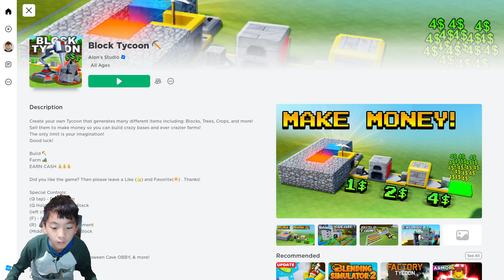Block Tycoon With Sunny - Build Your Own Factories and Earn Money by Producing and Selling Blocks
Block Tycoon is a Roblox game where players can build their own factories and earn money by producing and selling blocks. The game features a number of different types of blocks, each with its own unique properties and uses. Players must use their factory management skills to produce the right mix of blocks, in order to satisfy the demands of the market and earn a profit.

The key to success in Block Tycoon is efficient factory management. Players need to be able to plan production, so that they can meet the demands of the market while still making a profit. They also need to take into account the cost of raw materials, as well as the costs of running their factory.

Players who are able to effectively manage their factories will be able to earn a lot of money, and build up their factories to be even more profitable. Those who are not so lucky may find themselves losing money and having to close down their factories.

Block Tycoon is a challenging and addictive game that will test the players' management skills. Those who are able to master the art of factory management will find themselves earning a lot of money, and building up huge factories.